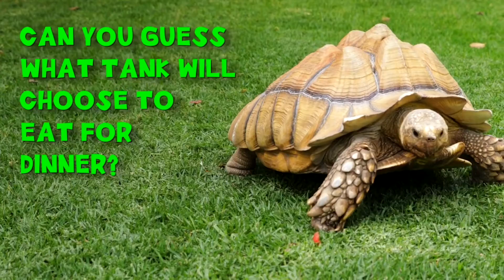Emotions // Week 6 // Milestone Kids